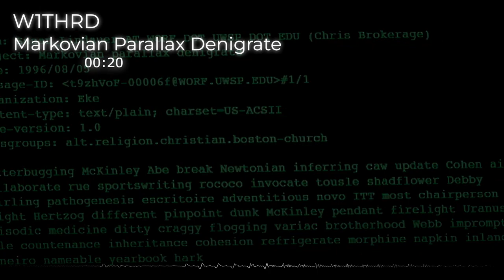W1THRD - Markovian Parallax Denigrate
Artist: W1THRD
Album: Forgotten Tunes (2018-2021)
Year: 2024
Track #3: Markovian Parallax Denigrate

Description: A mysterious gibberish message sent on the UseNet, read to you by Microsoft Sam.

Usage: Feel free to use these songs in your work, as long as you give me credit, and you add something on to the song. Your work shouldn't just be a reupload of my song.